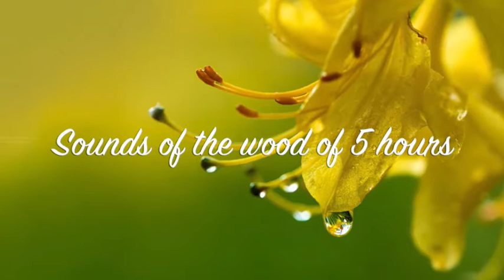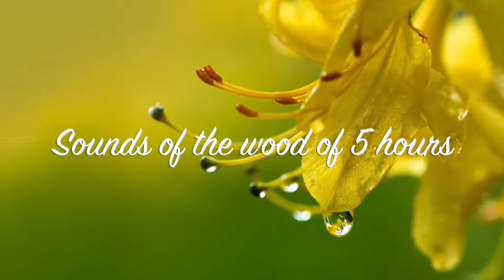Sounds of the wood of 5 hours 1 ( 5 часов релакса в лесу )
Ваше любимое видео. Пять часов звука леса MP3 с фотографиями Алексея Сазонова ...
Your favourite video. Five hours of a sound of the wood of a MP3 with photos Alexey of Sazonov ...